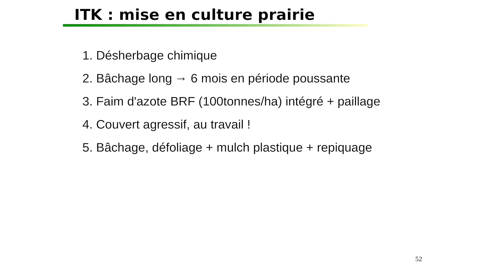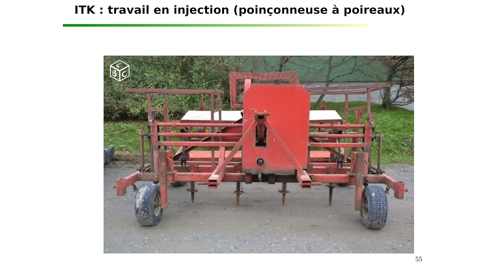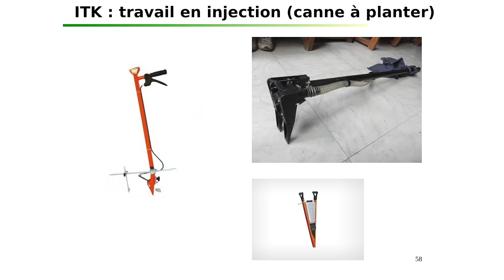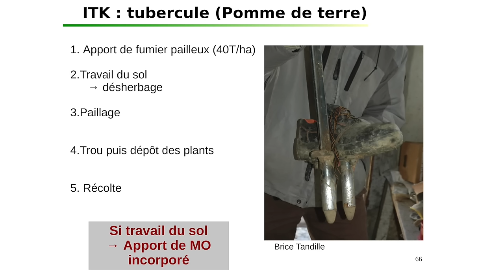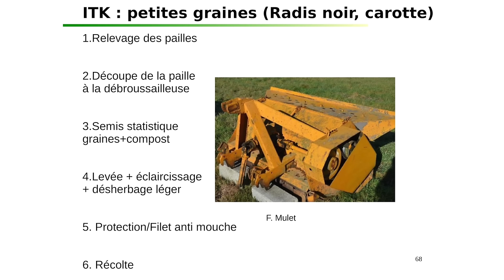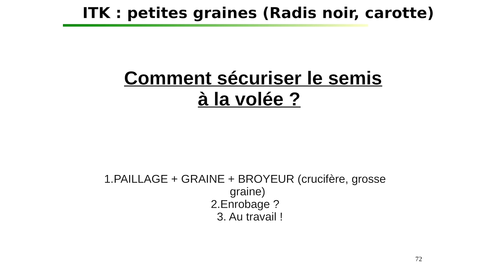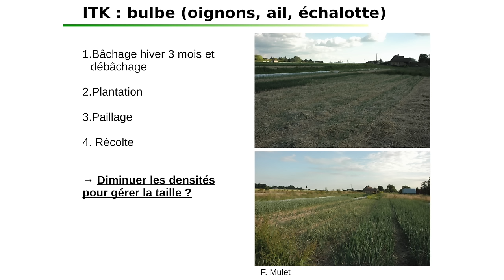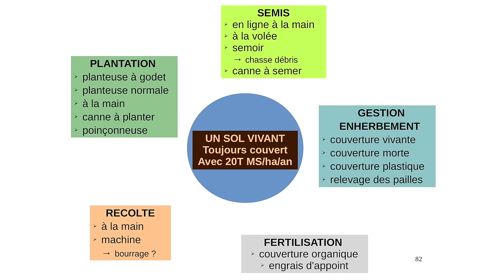Partie 3 : Itinéraires techniques en détail